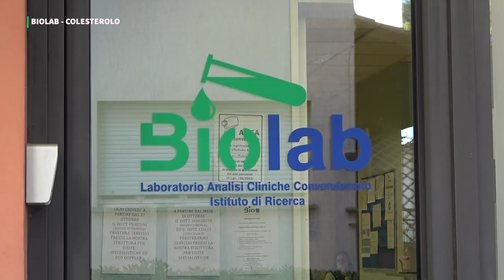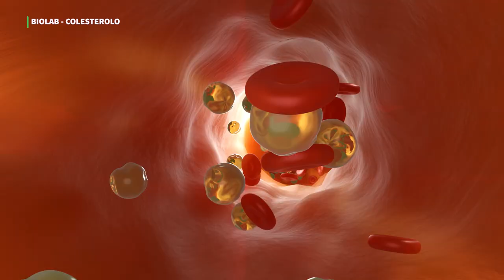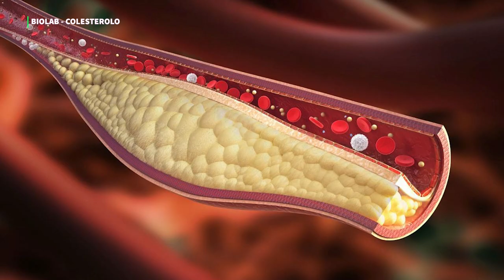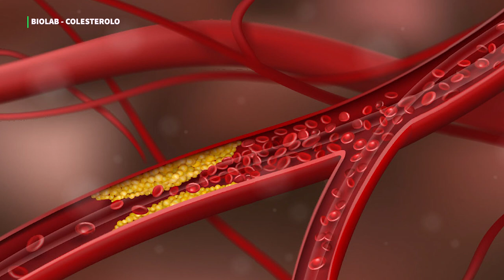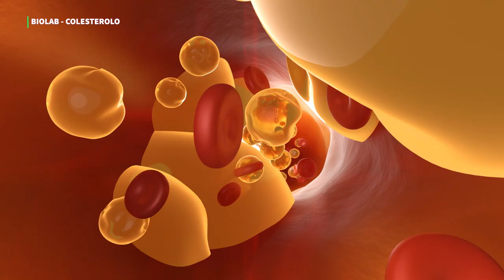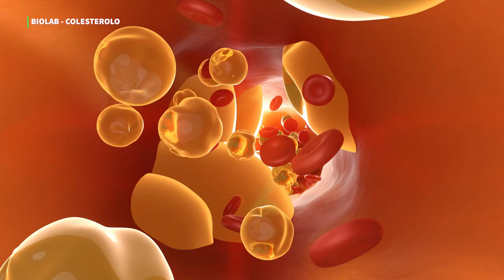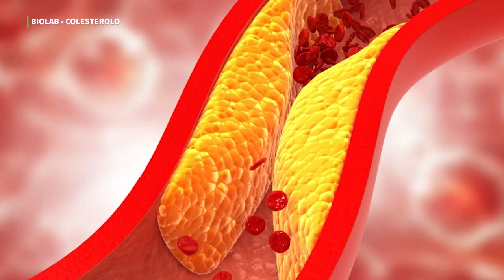BIOLAB, L' ATTENZIONE DIVENTA RICERCA - PUNTATA2 - IL COLESTEROLO